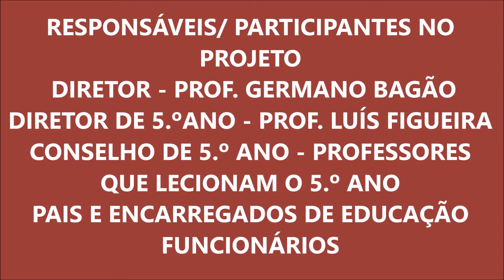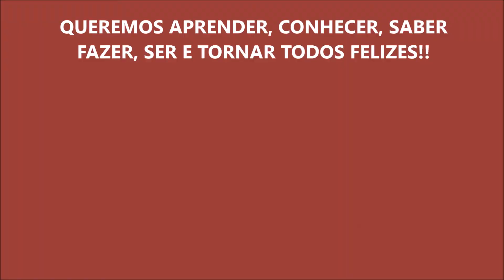PAFC- Apresentação dos alunos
PAFC – 5º Ano de Escolaridade